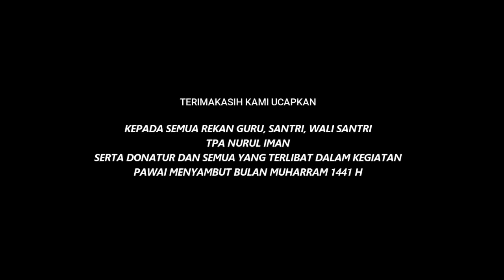PAWAI MUHARRAM TPA NURUL IMAN